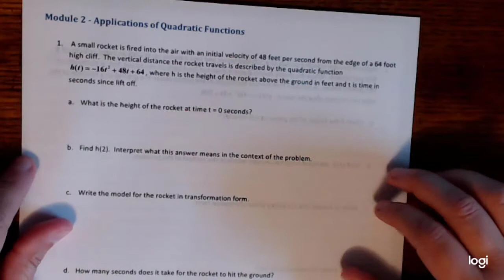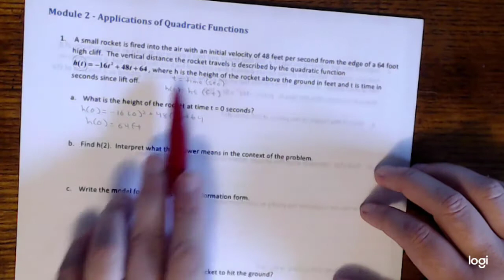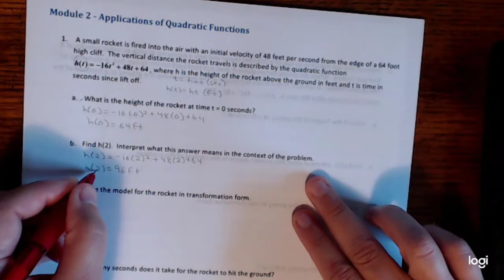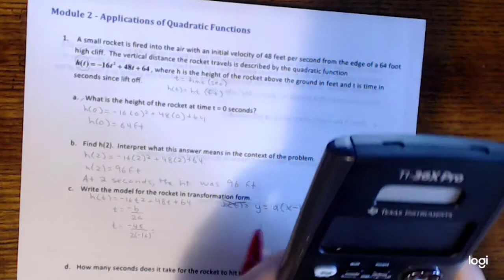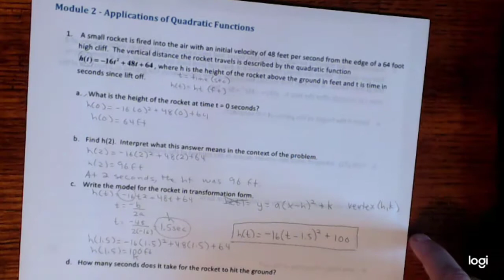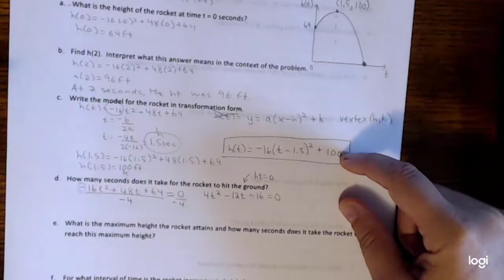Quadratic Applications (1 of 2)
MAT 171 Precalculus Algebra
WTCC